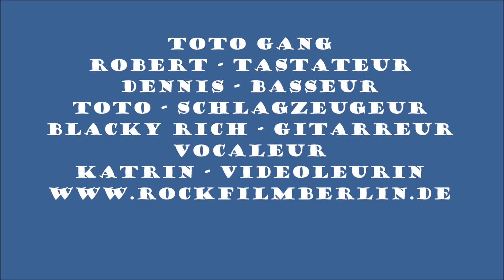Take it Easy - Gimme all your Lovin - Toto Gang - Hennigsdorf